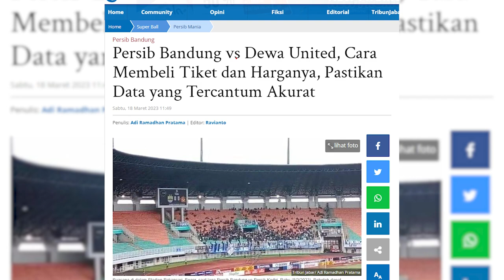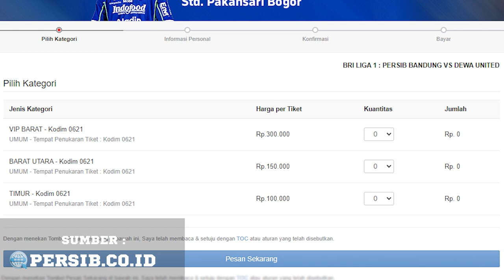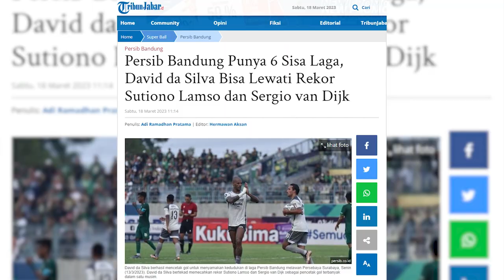David da Silva Bertekad Memecahkan Rekor Pencetak Gol Terbanyak Dalam Satu Musim | PERSIB UPDATE